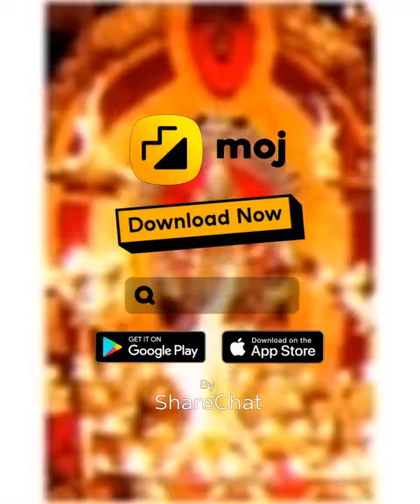November 11, 2020